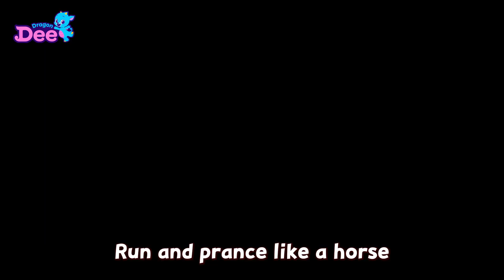Horse, Tip, Tap, Toe! | Horse Song 🐎 | Animal Songs 🐾 | Dragon Dee Songs for Children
🐾 Dragon Dee met the a cool pony today! Horse 🐎

Fun fact about horses 💫
Horses can run so fast, they can run up to 88km/h! 💨
Let's find out more about horses with Dragon Dee!

Dragon Dee will be meeting a new animal every week!
Let's sing and dance with Dragon Dee
and learn all about our favorite animals! 🐾